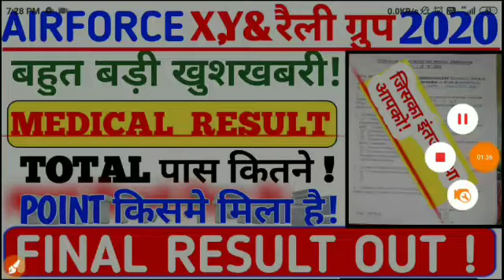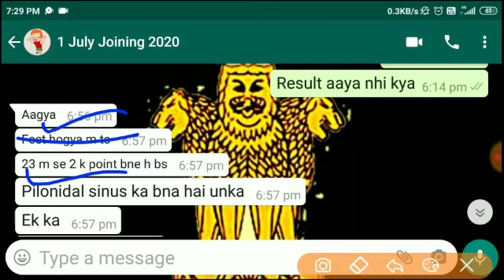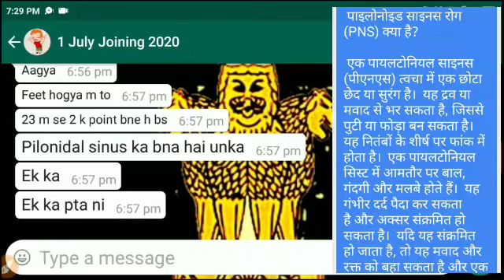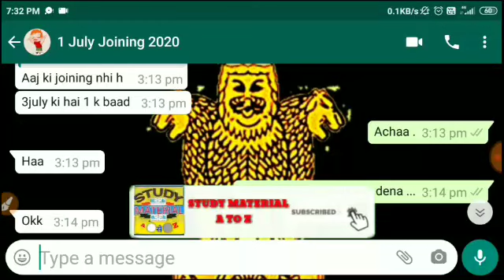AIRFORCE X,Y& RALLY INTAKE 02/2020 JOINING MEDICAL FINAL RESULT DECLARE LATESTED UPDATE /देखो जल्दी!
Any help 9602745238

join frinds
instagram official join

suport all of u guy's thanks lot of u 😇😇